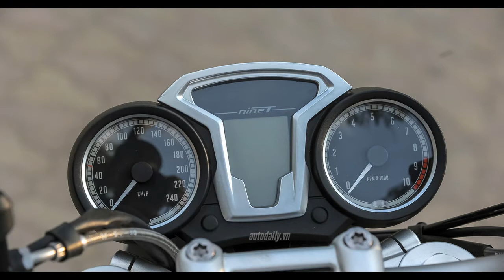Tin nhanh 24/7 - BMW R nine T đời 2016 giá 595 triệu đồng tại Hà Nội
Chiếc BMW R nine T 2016 được nhập khẩu nguyên chiếc từ châu Âu về Việt Nam sở hữu khối động cơ 1.170cc, Cặp ống xả hiệu Akrapovic cùng giá bán 595 triệu đồng...